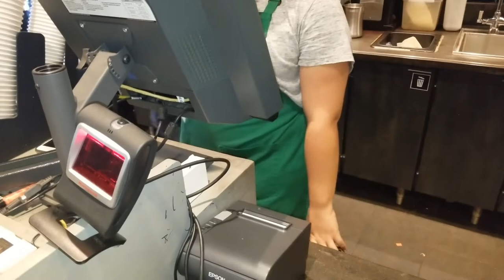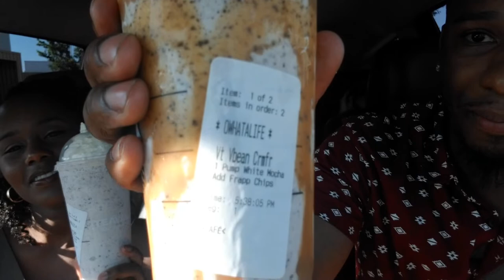STARBUCKS HAS A SECRET MENU!! {Card game}- vlog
Hope you enjoy our video as we enjoy a nice card game, take a couple trips to Walmart and find out Starbucks has a secret menu!!